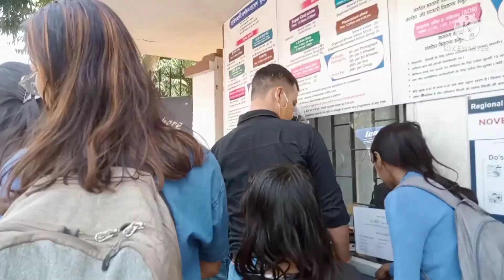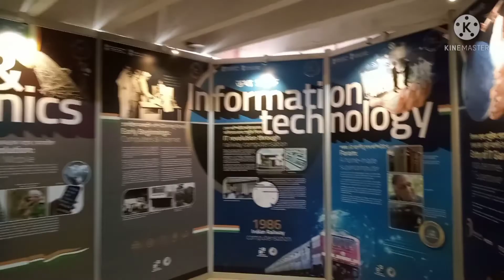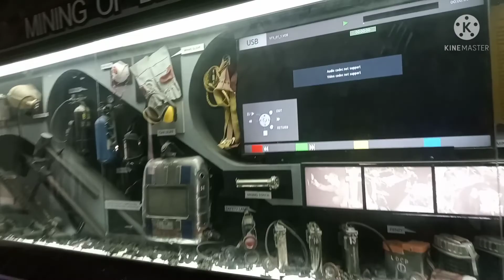science museum Guwahati